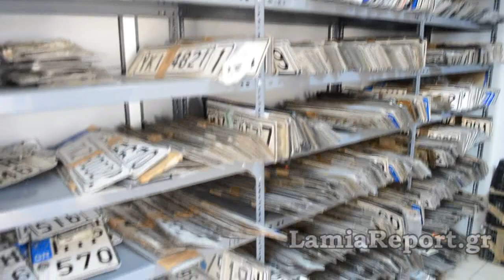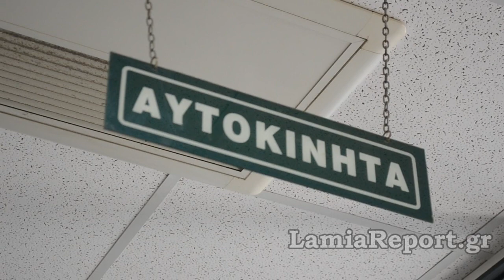LamiaReport.gr: Διευθύντης ΔΟΥ Λαμίας για πινακίδες